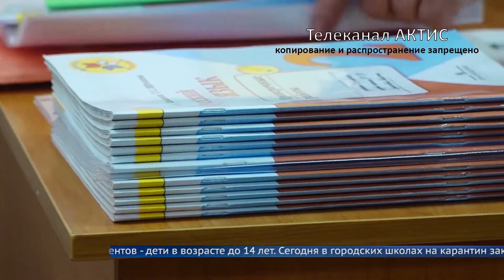Три тысячи заболевших за неделю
Если рост заболеваемости продолжится, городские школы могут закрыть на карантин.